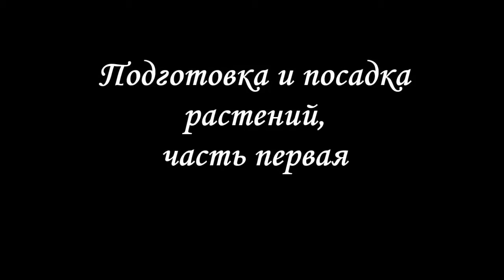Посадка растений, часть первая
Наконец-то приехали масдеваллии из Эквадора! Это видео мы сняли, чтобы Вы могли увидеть, как я обычно сажаю и реабилитирую новые растения